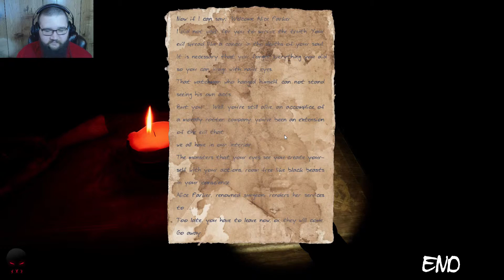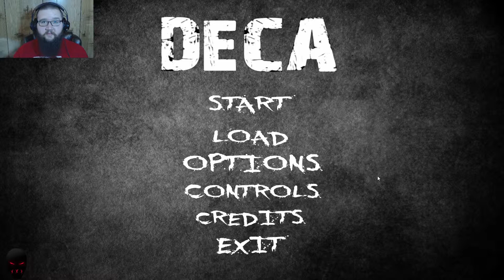Deca Finale - PLEASE LET THERE BE A SEQUEL!!!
Here's the finale of Deca.